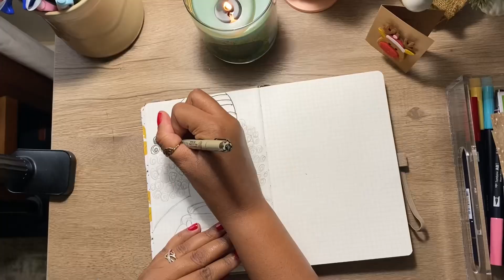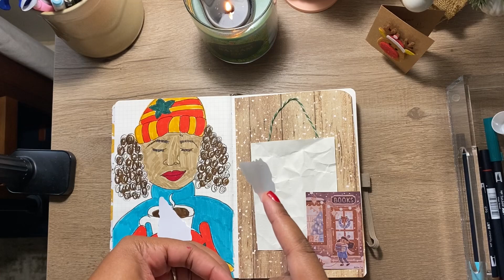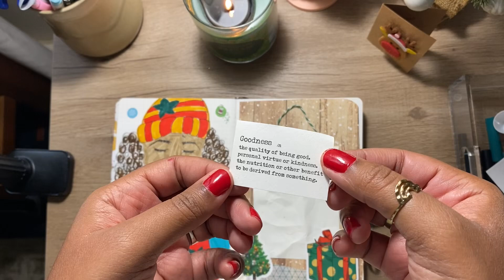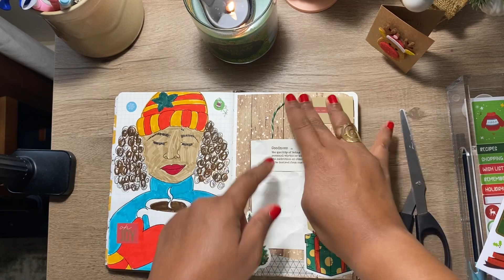mini 🎄 Xmas tree for my desk + a festive spread | holidays in my art journal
On this channel, I create sticker filled, paper filled, spreads that bring me joy in my journal. My journal is about creating artistic spreads with bits and bobs of writing. On this channel, occasionally, you will find me sharing snippets of my day-to-day life, vlog-style too!

In today’s video, I am sharing a festive art spread that makes me smile. I’m leaning into loving the holidays as an ode to my grandparents who made holidays ultra special. Honestly, there was no particular theme of this spread, outside of all the holiday stickers and candy cane colors, of course. On the left side, I sketched a woman holding a cup of coffee (or is it hot chocolate? Lol) with large mittens and a cozy hat. On the right, a random list of to-dos or reminders for the holidays. One thing about the holidays, there’s always something to do!

What’s on your holiday to-do list?

K